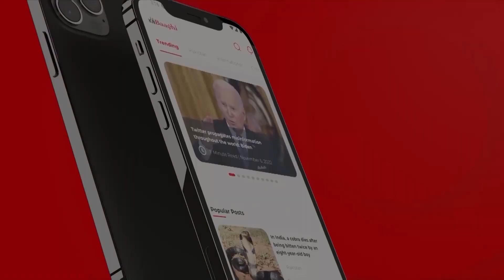Greece Boat Accident ,pakistani Nojvan Sabaq Sekhen Gay?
زیر داخلہ رانا ثناءاللّٰہ نے قومی اسمبلی اجلاس میں اظہارِ خیال کرتے ہوئے یونان میں کشتی ڈوبنے کے اندوہناک واقعہ سے متعلق آگاہ کیا، وزیر داخلہ رانا ثناءاللّٰہ کا کہنا تھا کہ کشتی کی کیپسٹی 400 افراد کے قریب تھی مگر اس میں سات سو افراد سوار تھے،کشتی میں سوار پاکستانیوں کی تعداد 350 تھی ،104 لوگ زندہ بچے ہیں جن میں پاکستانی کی تعداد صرف 12 ہے، پاکستان میں 281 فیملیز نے بتایا ہے کہ ان کے بچے اس حادثے کا شکار ہو سکتے ہیں،فیملی سے رابطے سے متعلق ڈیسک قائم کر دیئے گئے ہیں،نمونے لیے جا رہے ہیں تاکہ شناخت ہو سکے،193 ڈی این اے سیمپلز حاصل کر لیے ہیں،وزیراعظم میاں محمد شہباز شریف نے ایک کمیٹی قائم کی ہے جس کا اج بھی اجلاس ہوا ہے،99 فیصد لوگ پاکستان سے لیگل ویزاز پر گئے ہیں،آگے سے جا کر وہ غیر قانونی روٹ اختیار کرتے ہیں،صرف انسانی سمگلنگ میں ملوث افراد کے خلاف ایکشن نہیں ہوگا بلکہ قانون میں جو سقم ہے وہ بھی دور کیے جائیں گے،